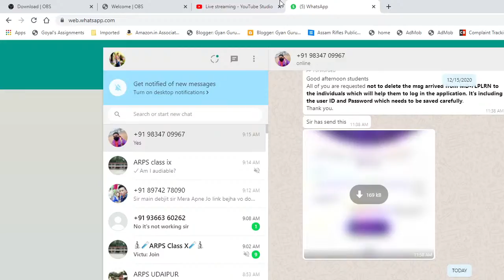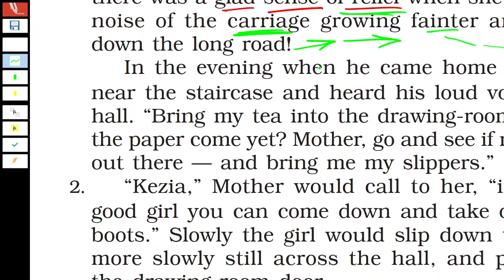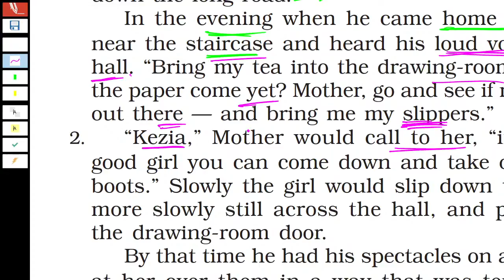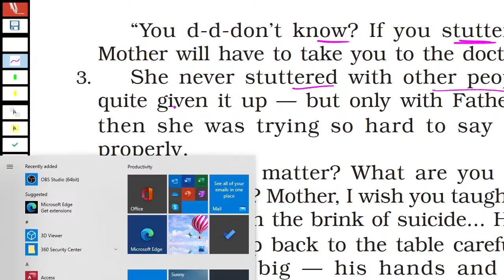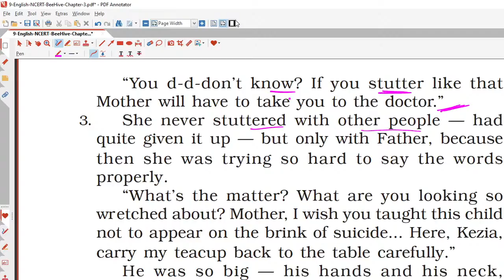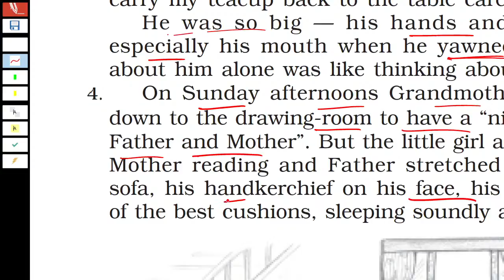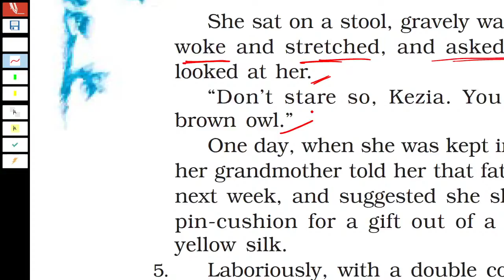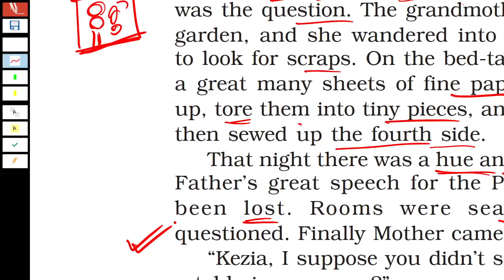IX A Little Girl Live Class